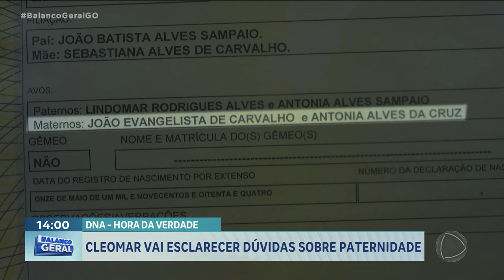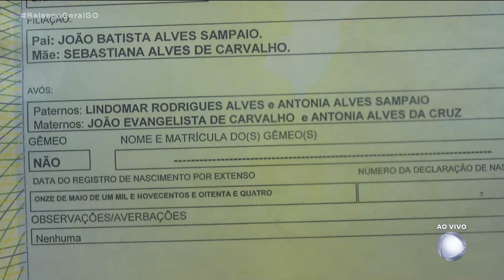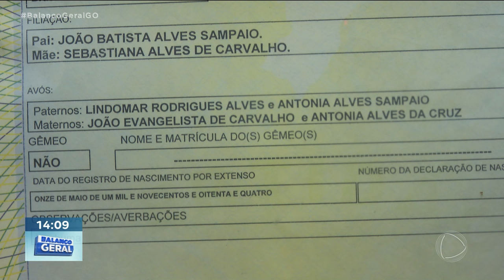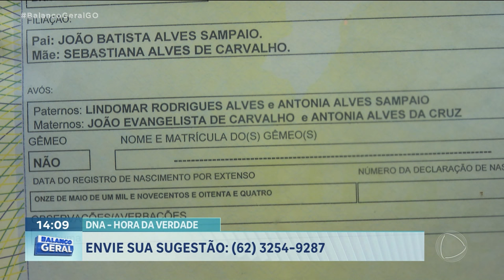DNA, HORA DA VERDADE: CLEOMAR VAI ESCLARECER DÚVIDAS SOBRE PATERNIDADE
AGORA NÓS VAMOS CONHECER A HISTÓRIA DO CLEOMAR. O HOMEM DE 40 ANOS SEMPRE TEVE A VIDA DIFÍCIL. SEM A PRESENÇA DO PAI E QUASE NADA DE INFORMAÇÕES SOBRE A MÃE ELE CRESCEU NA CASA DE PARENTES. MAS SEMPRE TEVE O DESEJO DE SABER MAIS SOBRE A ORIGEM DELE. PARTE DESSE MISTÉRIO VAI SER REVELADO HOJE DEPOIS DO RESULTADO DO EXAME DE DNA.